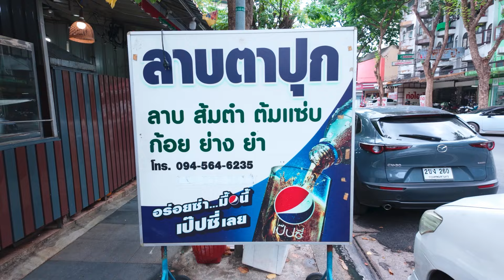[EP1] INFLUENCER EXCHANGE l เฟิร์ส ปิยังกูร l Vlog แรกของเฟิร์ส